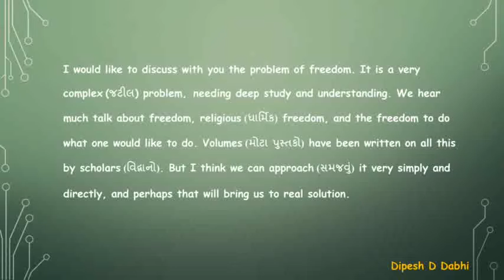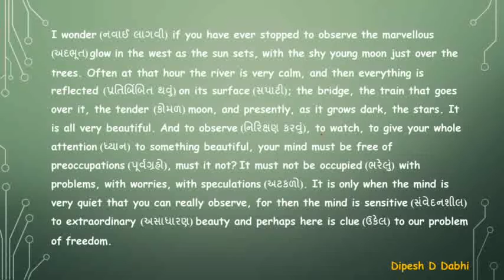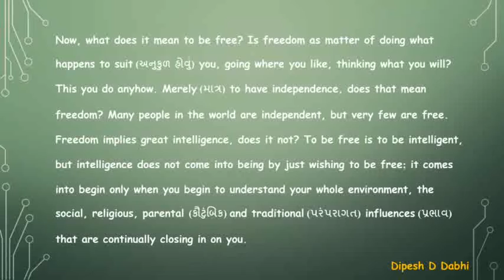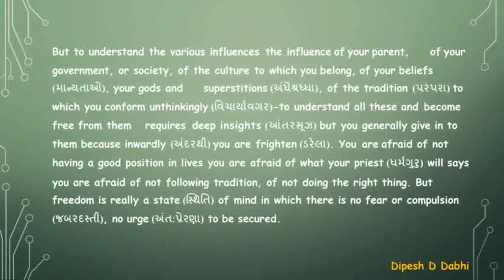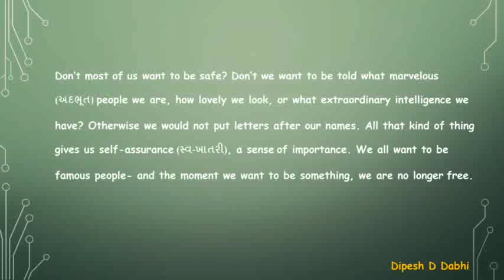Std. 12 Unit :8 Read : 1 For Youth (PART:1)